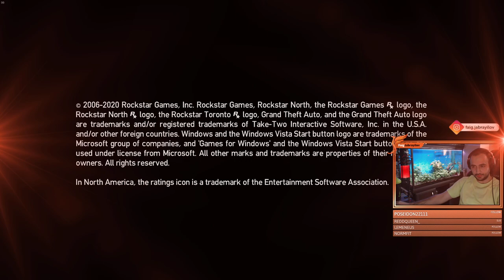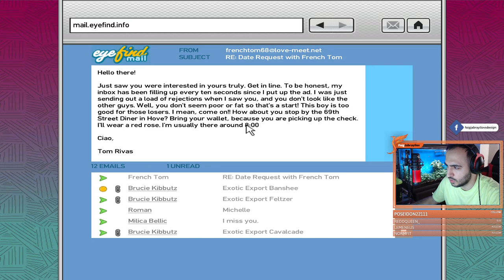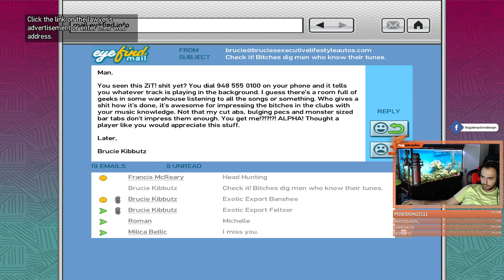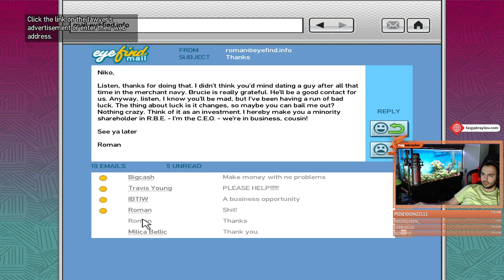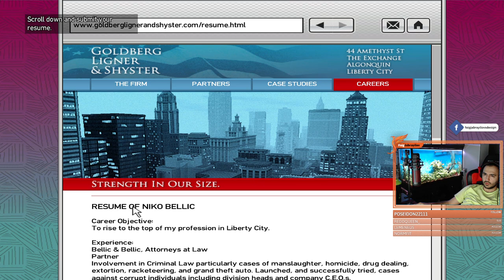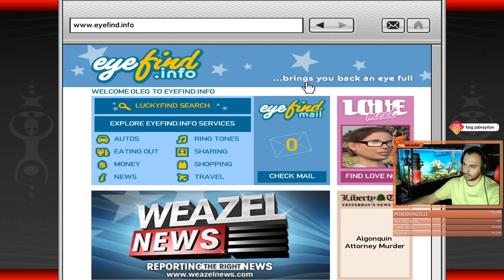Grand Theft Auto IV | Day 3 (from live broadcast)